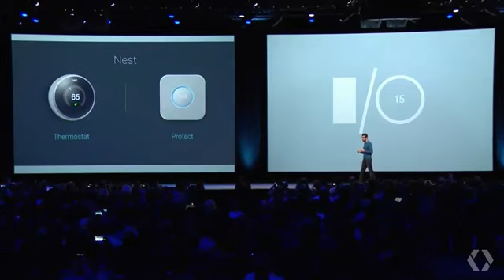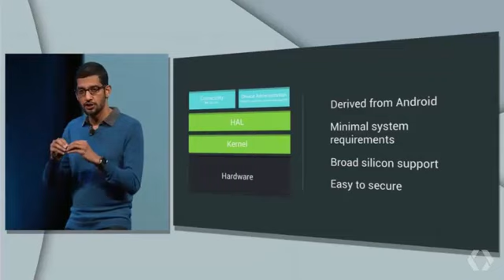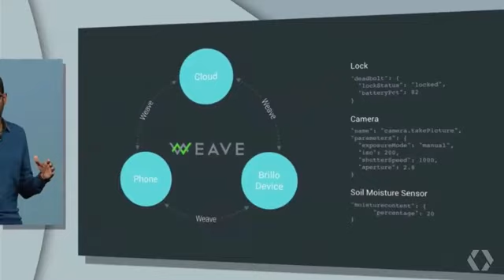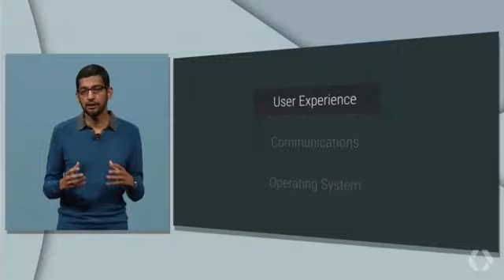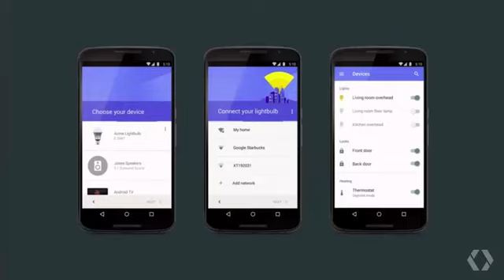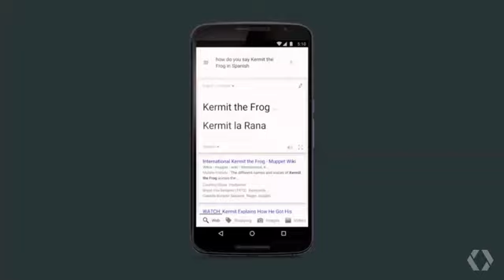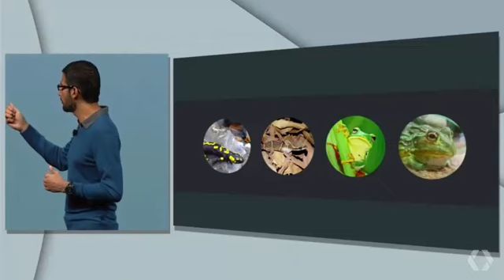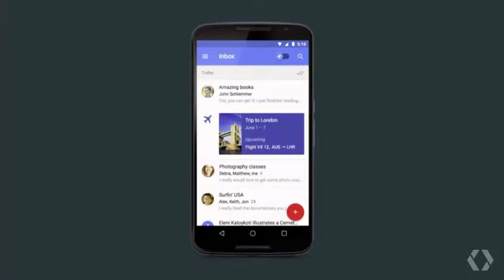Google IO 2015 Live conference keynote - Brillo & Weave by Google